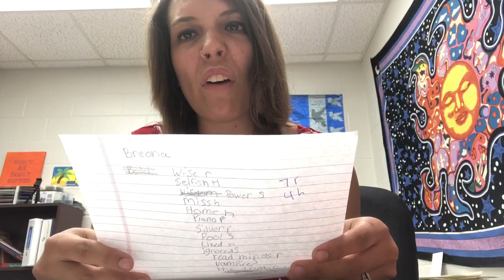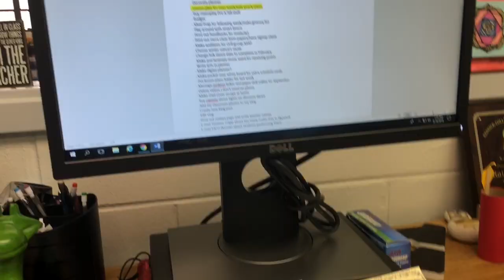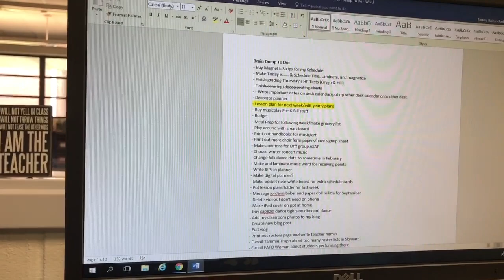First Week Of School In Music!/Day In The Life EP 2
Come see my first week of school in year four in the music room and see the excitements and trouble it brings!!